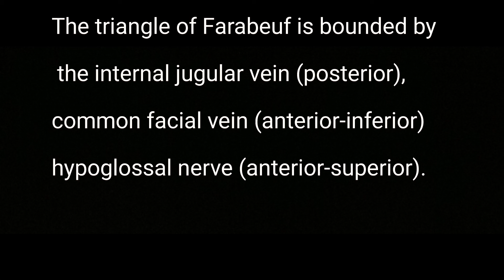Name this triangle??